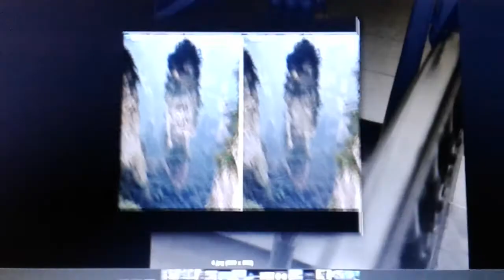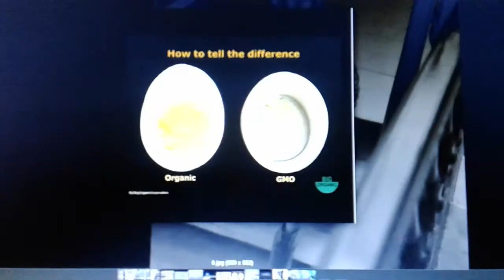Imágenes falsas que siempre has pensado que son reales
Las falsificaciones siguen apareciendo, y en realidad, están por todos lados. Francamente, es difícil mantenerse al día con todo el engaño que se encuentra en Internet... Hasta cierto punto podemos cuestionarnos casi cualquier cosa... O TODO.